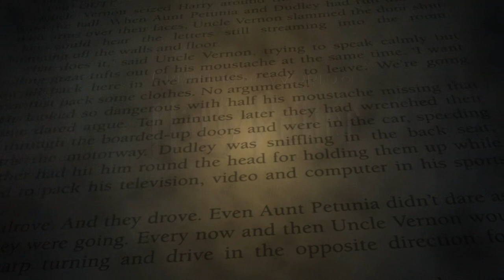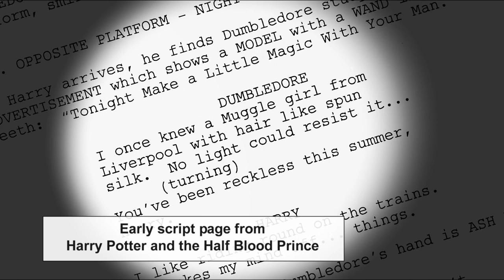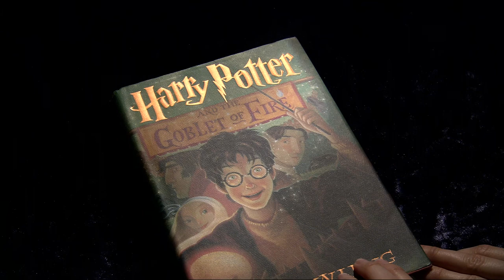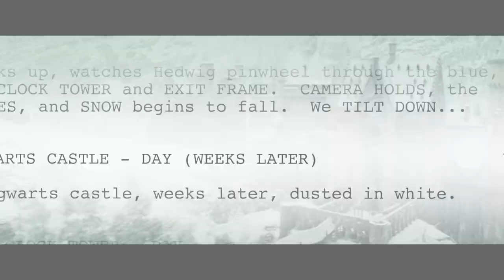Creating the World of Harry Potter, Part 7: Story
This is one of the best entries in this series of documentaries. It's one of the most personal and forthcoming retrospective looks at the franchise as a whole. J.K. Rowling and screenwriter Steve Kloves sit down and have a frank chat about the movie franchise. They talk about changes of the story as they adapted the scripts from the original novels. They discuss controversial changes, they're honest about what they think could've been done better, and they even touch on Dumbledore's ambiguous sexuality. This is a great amount of insight on what it was like adapting the books to films. How Rowling felt about the films, how it was difficult to include everything that fans loved, and what needed to be left out in order to create streamlined movies.